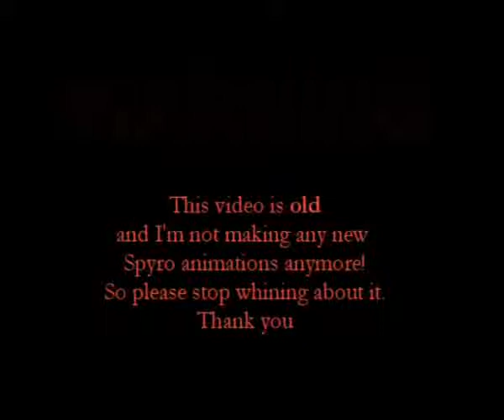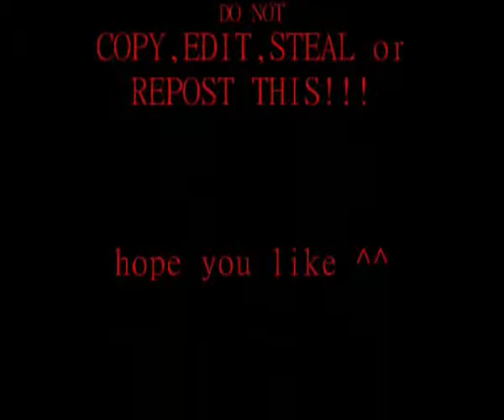Spyro adventure part 1